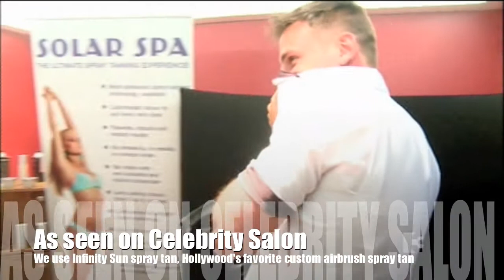Solar Spa Sizzle Clip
Check out the new Solar Spa tanning sizzle clip!